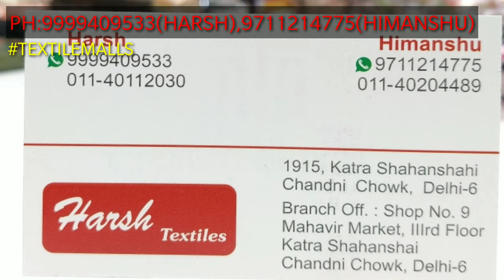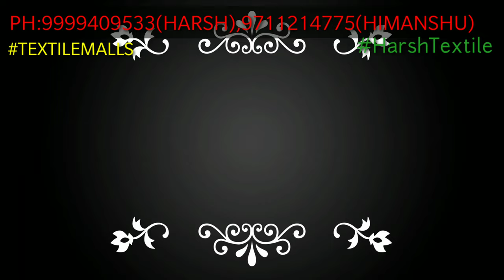दिल खुश हो जाएगा ऐसे डिजाइन है, रमज़ान Special सूट / शरारा गरारा हैंड वर्क सूट